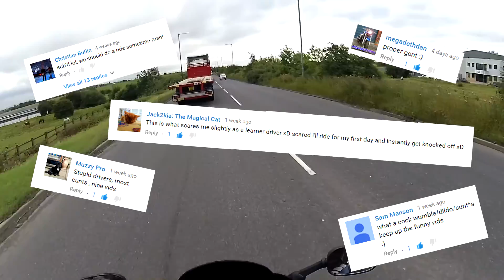2000+ Subscriber Appreciation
Just wanted to say a big thank you to all of you who helped me reach the 2000 subscriber milestone... (at the time of posting - update: 2250!). Thank you for your continued support of my channel - it's really appreciated! Love you all!!